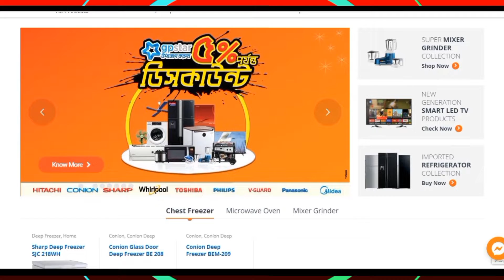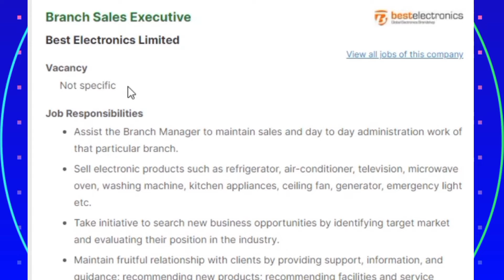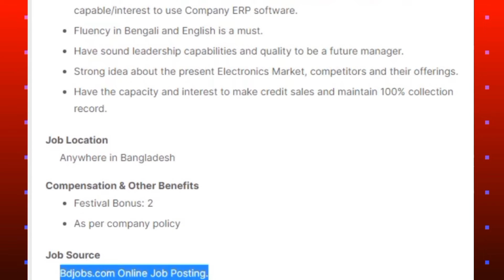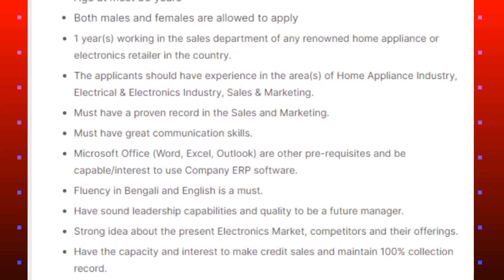Best Electronics Job Circular 2022 ৷ বেস্ট ইলেকট্রনিক্স চাকরি বিজ্ঞপ্তি ২০২২ ৷ Job News 274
About This Video:

Best Electronics Job Circular 2022 video is a company job circular 2022 for Best Electronics Limited, this new job circular 2022 was published today in bd job site by Best Electronics Limited. This bd job circular 2022 is job news 274 on my channel. I hope this job circular update 2022 video will be helpful to you in searching for the recent job circular 2022. This job circular 2022 today information was collected from the bdjobs website. Best Electronics Limited is a popular and famous electronics company in Bangladesh. Candidates can apply for this company job vacancy 2022 from anywhere in Bangladesh.

প্রিয় দর্শক!